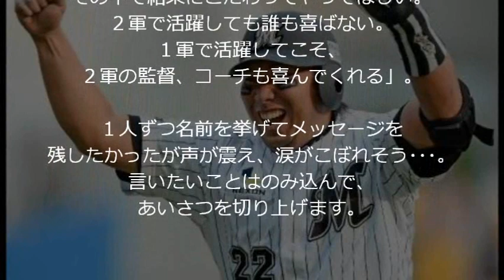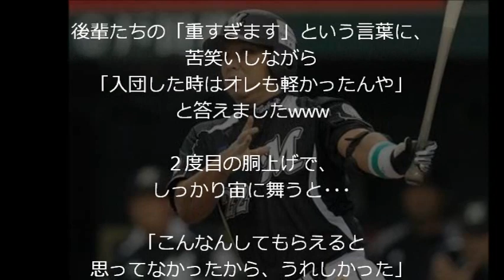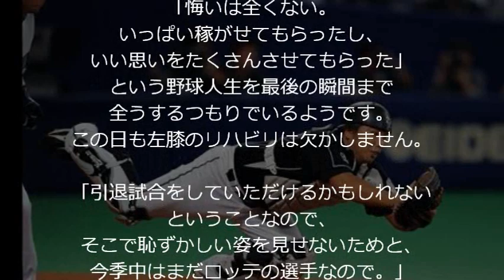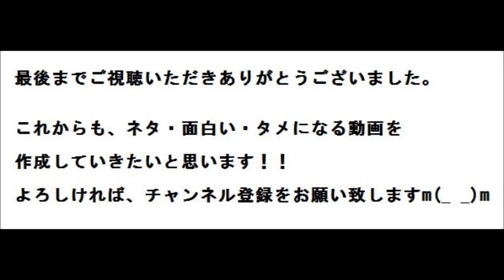里崎、サプライズ胴上げも重すぎて…www【引退】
ロッテは９月１１日、
里崎智也捕手（３８）の今季限りでの
引退を発表しました。

里崎捕手はこの日、
ロッテ浦和球場とＱＶＣマリンを訪れ、
関係者にあいさつ。
２軍の後輩たちには、
強烈な激励の言葉を残し、
ロッテの未来を託しました。

午前９時半。
練習前に２軍の若手たちの輪を前にした里崎捕手は、
静かに語り出します。

「挑戦できるチャンスがあるのは幸せなこと。
野球選手でいられる時間は限られているのだから、
その中で結果にこだわってやってほしい。
２軍で活躍しても誰も喜ばない。
１軍で活躍してこそ、
２軍の監督、コーチも喜んでくれる」。

１人ずつ名前を挙げてメッセージを
残したかったが声が震え、涙がこぼれそう･･･。
言いたいことはのみ込んで、あいさつを切り上げます。

強烈な言葉の返礼はサプライズの胴上げでした！！

９４キロの巨漢。
一瞬、宙に舞った後、まさかの落下！！！！

後輩たちの「重すぎます」という言葉に、
苦笑いしながら
「入団した時はオレも軽かったんや」と答えましたwww

２度目の胴上げで、
しっかり宙に舞うと･･･

「こんなんしてもらえると
思ってなかったから、うれしかった」
と満面に笑みを浮かべる様子も(^O^)

最後まで里崎節を貫きます。
今日の記者会見にも、
スーツではなくユニホーム姿で臨みました。

「入団会見の時もユニホームだった。
最後もユニホームの方がいい。
スーツだったら、テレビとかで見た人が
『この人誰？』ってなるかもしれないじゃないですか」。

ロッテの里崎捕手として、
自然な姿を自ら選択した格好です。

「悔いは全くない。
いっぱい稼がせてもらったし、
いい思いをたくさんさせてもらった」
という野球人生を最後の瞬間まで
全うするつもりでいるようです。
この日も左膝のリハビリは欠かしません。

「引退試合をしていただけるかもしれない
ということなので、
そこで恥ずかしい姿を見せないためと、
今季中はまだロッテの選手なので。」

捕手は無理でも、
打席には立てるまでに回復しつつあります。
あの粘りのある打席をみたいですね！！
まだシーズンありますが、